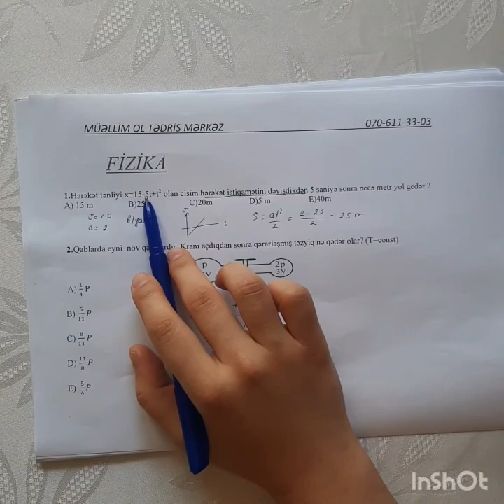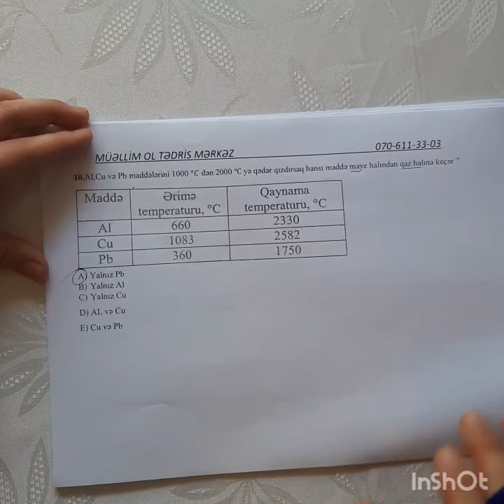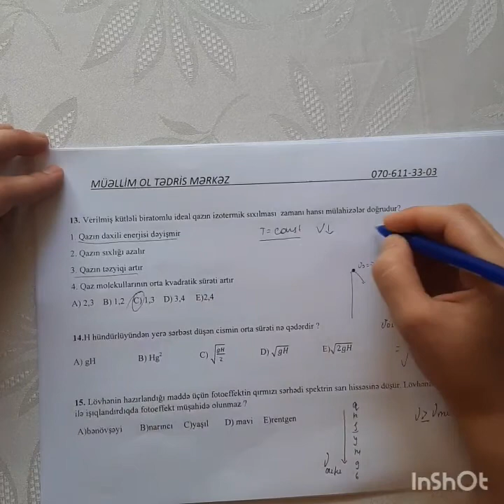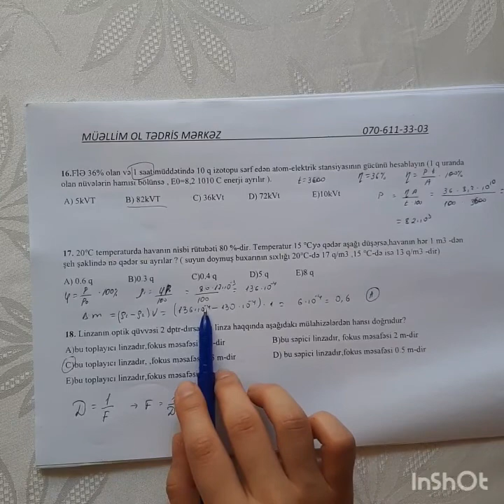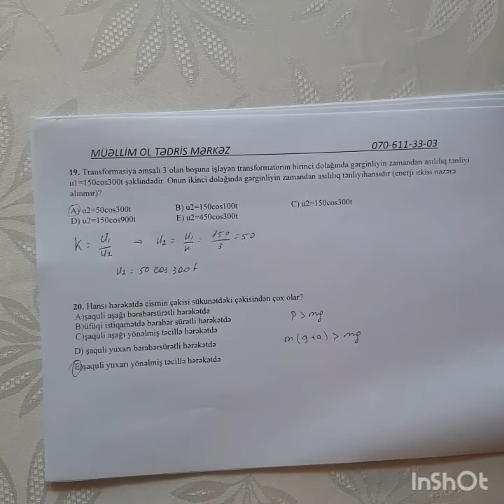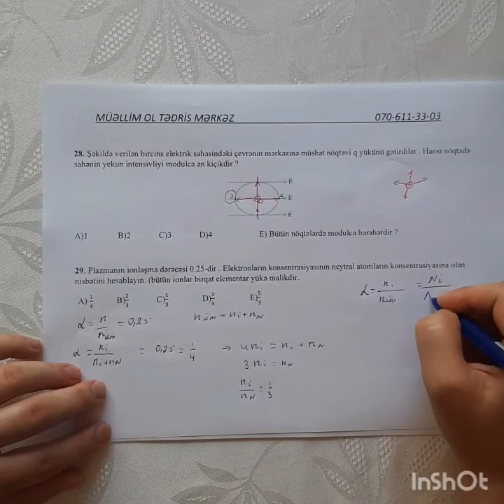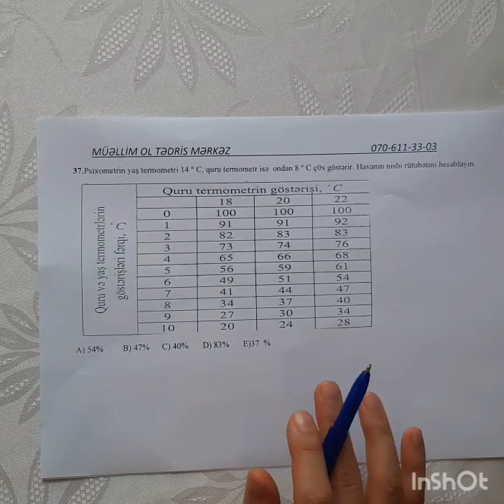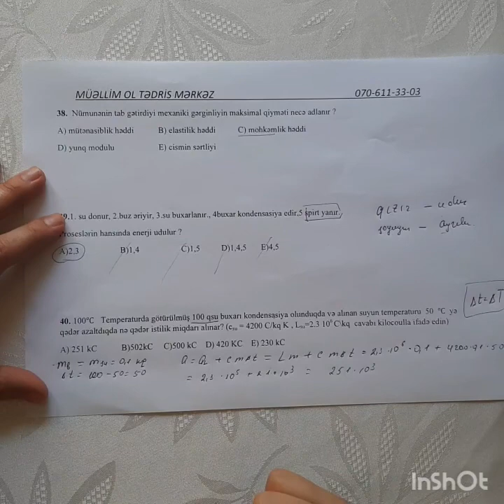Müəllimlərin İşə Qəbulu.Fizika Sınaq İzahı